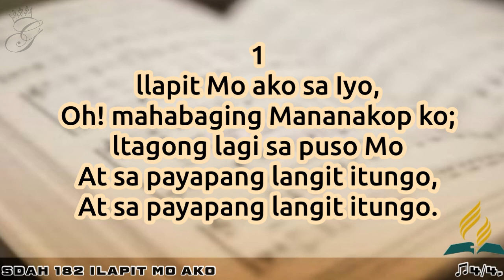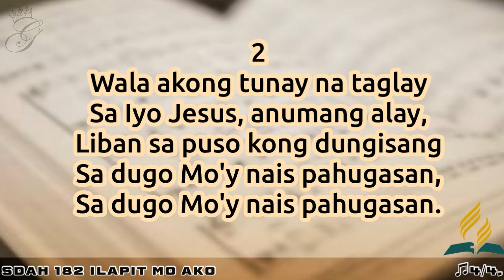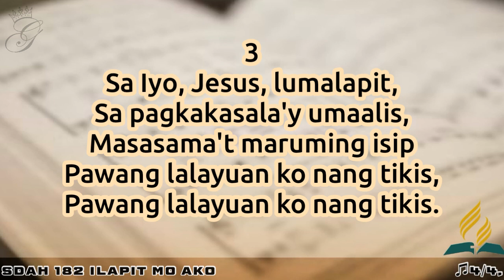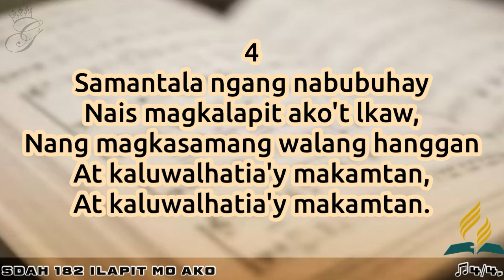SDAH 182 Ilapit Mo Ako | SDA HYMNAL PHILIPPINE EDITION